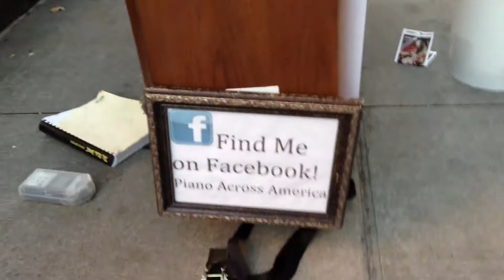Piano Across America: Interview with Dotan Negrin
Here is the man who wants to entertain and inspire, on his 50+ city tour, with piano & dog.
Live on Broadway, in front of Lincoln Center's Alice Tully Hall, the man who had film and music lovers tapping their feet to his "Live from Lincoln Center" sound track. Piano Man.